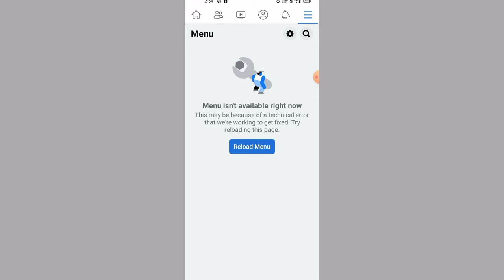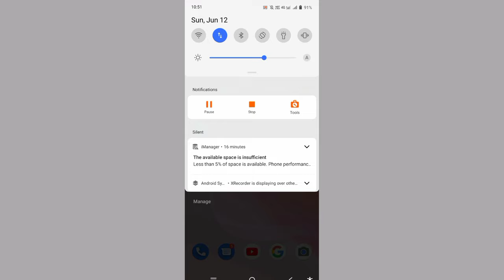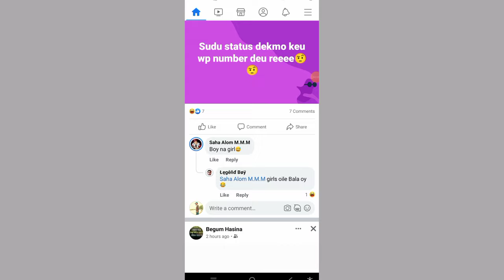Facebook reload menu problem solve | Facebook menu inst available right now problem